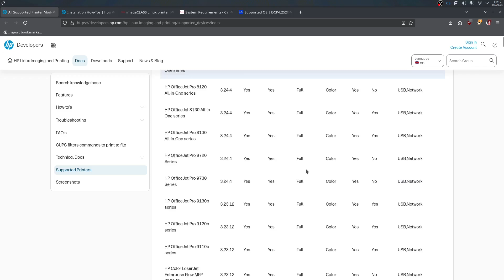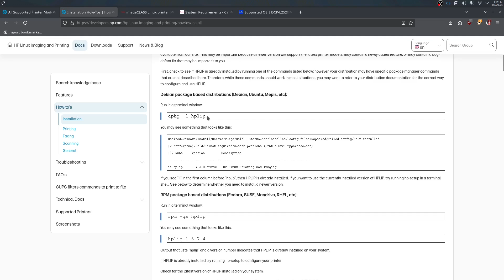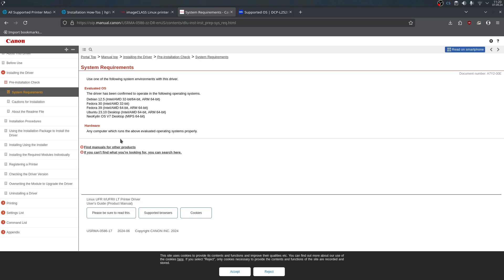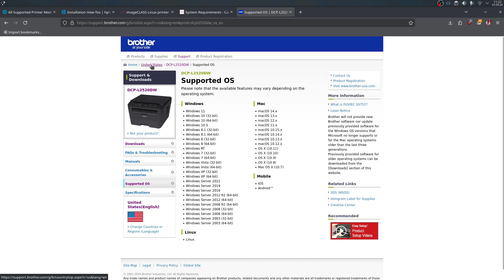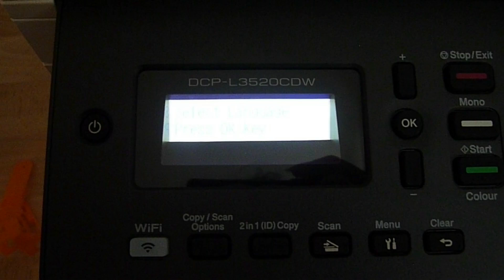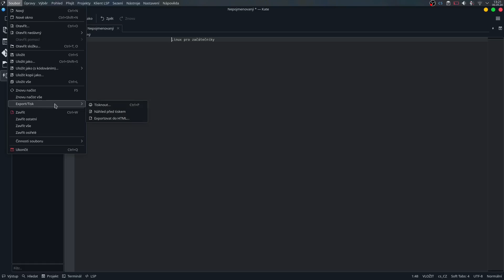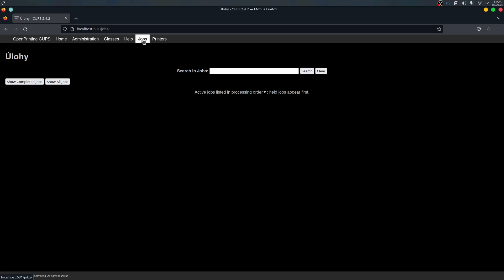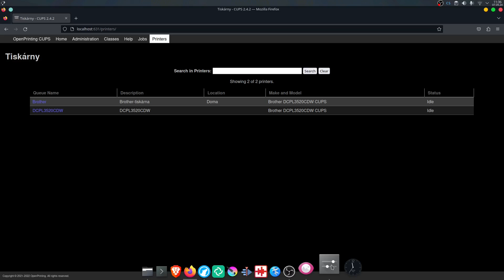Instalace tiskárny (Brother) na Linuxu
Pořídil jsem si novou tiskárnu, tak jsem o tom musel udělat video :)